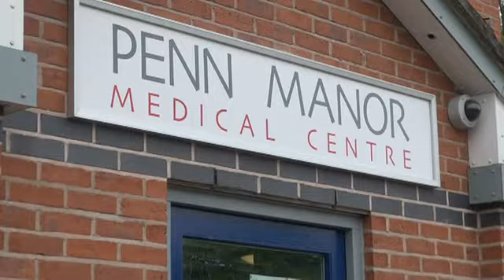Slade guitarist Dave Hill open Lloyds pharmacy in Wolverhampton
He has been a customer since the days when he was regularly topping the charts with glam rockers Slade. So guitarist Dave Hill was more than happy to Get Down and Get With It when he cut the ribbon on the brand new Lloyds Pharmacy in Penn.